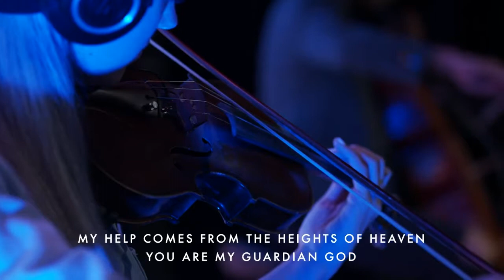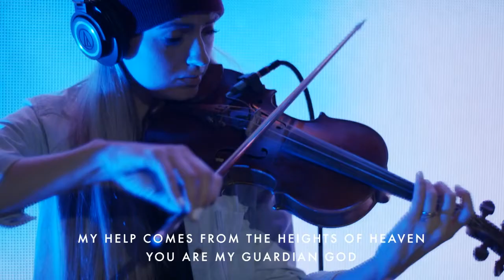Kalley Heiligenthal-Guardian God With Lyrics